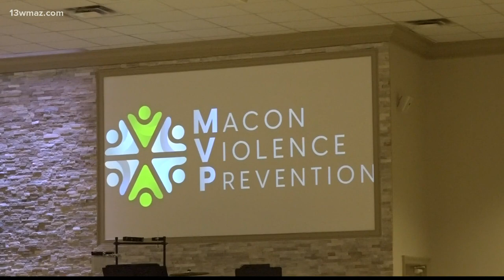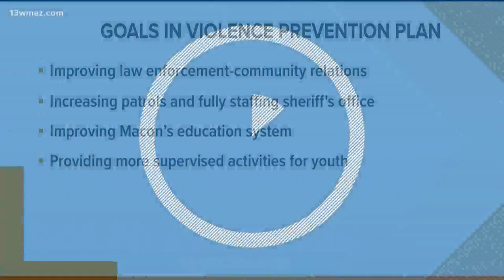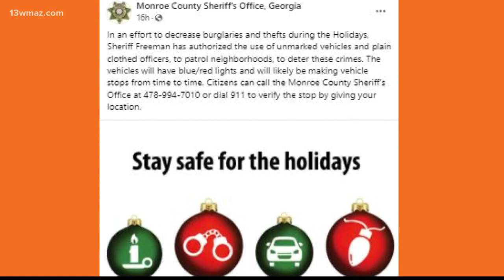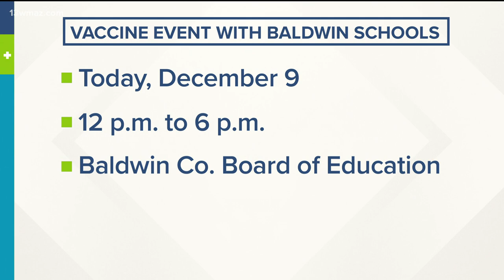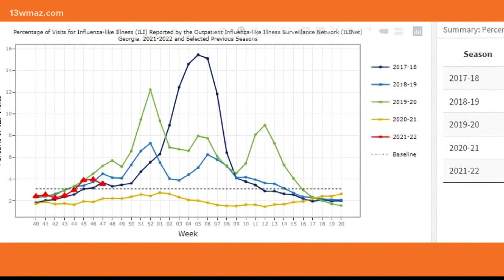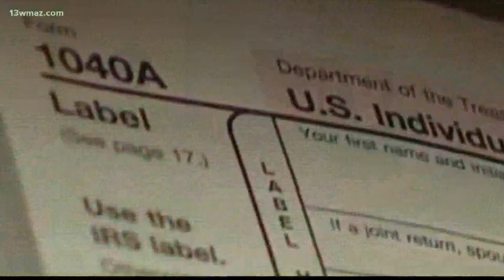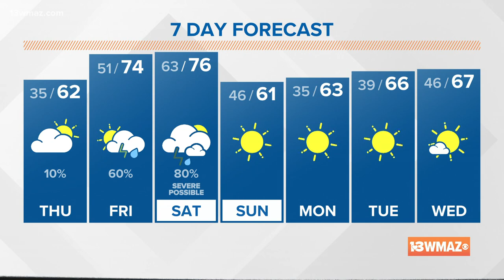Central Georgia's top news stories for December 9, 2021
Right now, the hunt is on after an armed robbery in east Macon. It happened around 2:30 this morning at the gray highway CVS Pharmacy on the corner of Shurling Drive. Plus, making neighborhoods safer... that's the message coming from Bibb leaders as they try to find solutions to violent crime in the county. Right now, a Milledgeville man faces a terroristic threats charge after a bomb threat to Georgia College's Student Union.

13WMAZ News is the #1 station for news and weather in the Central Georgia area, serving people in Dublin, Macon, Milledgeville and Warner Robins.